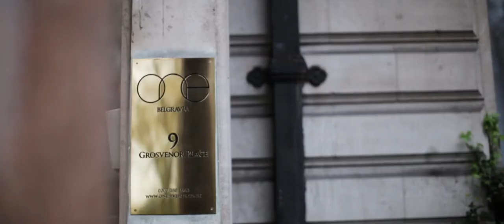One Belgravia Wedding Video | Rachel & Leon | London, UK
Filmed at One Belgravia, London.

Venue: One Belgravia
Photographer: Liam Collard
Bridal Gown: Pronovias
Tailor: Hackett
Cake: Teal and Roses
Entertainment: The White Keys
Flowers: Hayford & Rhodes
Hair & Make-Up: Butterfly